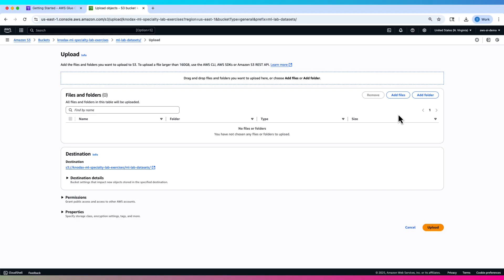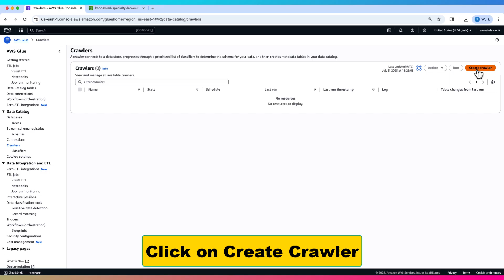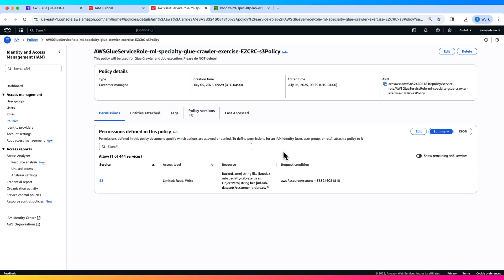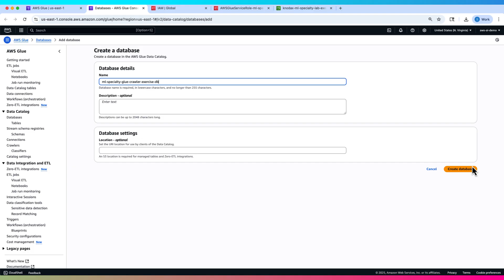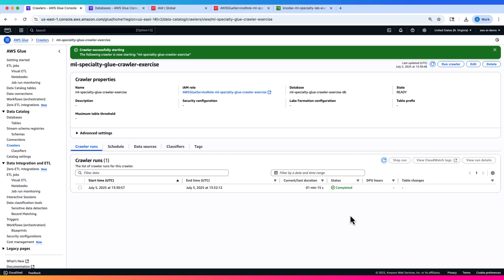AWS Glue Tutorial: Automatically Catalog CSV Data from S3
Designing Data Repositories and Storage-Solutions for ML and DE

In this step-by-step tutorial, you’ll learn how to set up an AWS Glue Crawler to automatically catalog CSV data stored in Amazon S3 — a key skill for data engineering and machine learning workflows on AWS. AWS Glue helps you extract metadata, create tables, and prepare data for analysis with Amazon Athena — all without writing any code, making it an essential service to master for real-world data pipelines.

🎓 Perfect for AWS Certification Prep:
This hands-on walkthrough directly supports topics covered in the AWS Certified Data Engineer – Associate (DEA-C01) and AWS Certified Machine Learning – Specialty (MLS-C01) exams, especially in areas like data ingestion, transformation, cataloging, and query preparation.

🔍 What You’ll Learn:
Upload CSV data to S3 for use with AWS Glue
Create and configure an AWS Glue Crawler
Set up the IAM role with correct permissions
Create a target database for storing metadata
Run the crawler and verify the created table

By the end of this video, you’ll know how to automate data cataloging and integrate your data into analytics workflows — an essential step in building scalable data engineering and ML solutions on AWS.

⚠️ Important: AWS Glue is not free. You’re billed based on DPU usage and runtime, charged per second with a 1-minute minimum. If you want to avoid charges, simply watch the tutorial instead of following along. And remember to delete any resources created during this demo to avoid ongoing costs.

📚 More AWS Tutorials & Exam Prep:
👉 Explore our full collection of AWS certification books and study guides